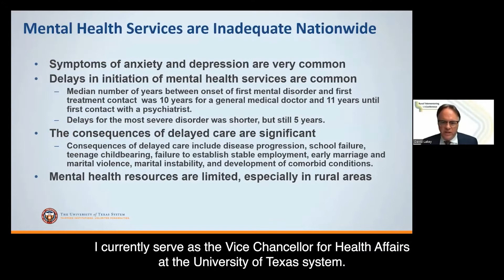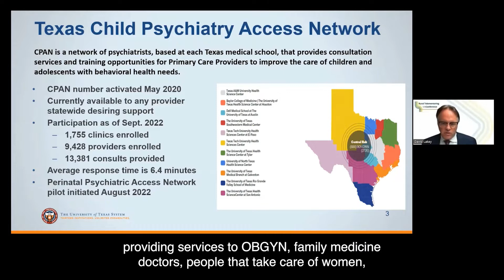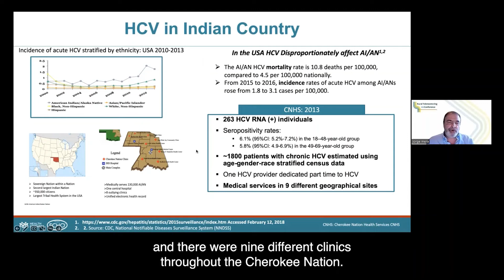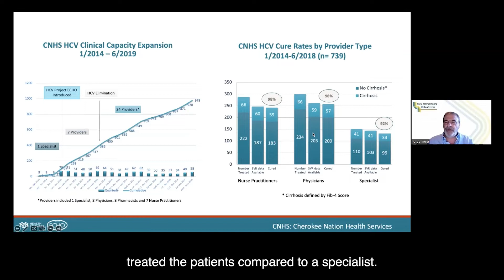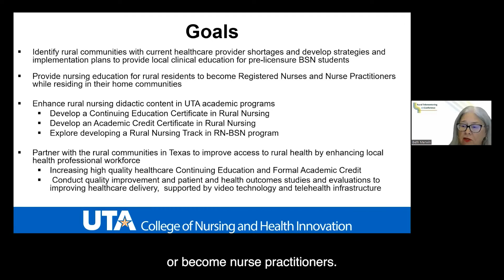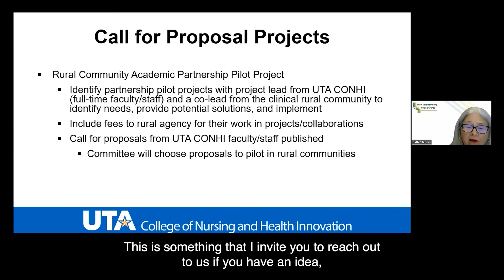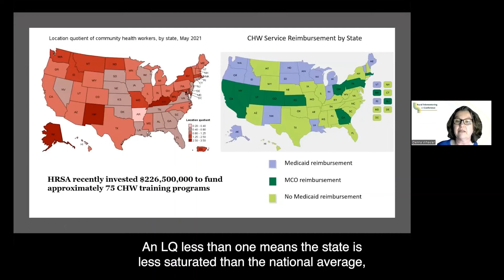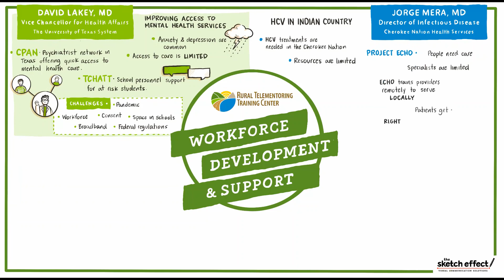Rural Telementoring UnConference: Brief Presentations - Workforce Development & Support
The first Rural Telementoring UnConference, hosted by the RTTC on October 26, 2022, featured an array of presentations by national leaders on topics relevant to rural health care delivery and telementoring. View this series of brief 4x4 presentations (4 slides in 4 minutes) and visual scribing from the event, featuring presentations by: David Lakey, MD, Jorge Mera, MD, Elizabeth Merwin, PhD, RN and Denna Wheeler, PhD.